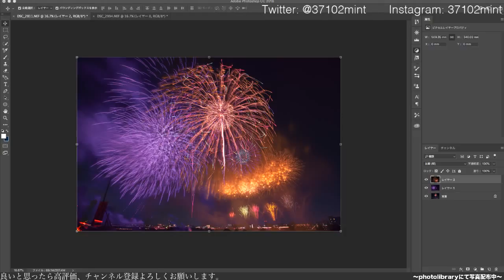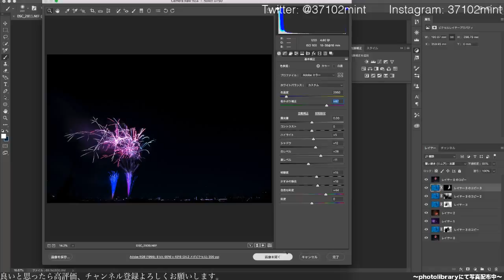【雪華のレタッチ】2018.8.19(日)〜妄想花火〜